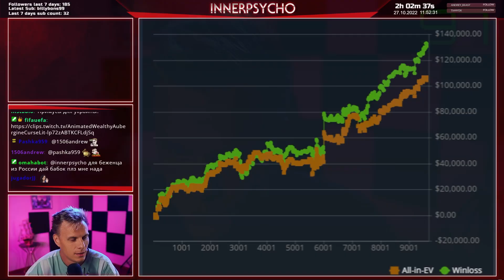🔥Лучший МЕСЯЦ в карьере! / The best MONTH of my career!🔥Хайлайты покерных стримов Миши Иннера